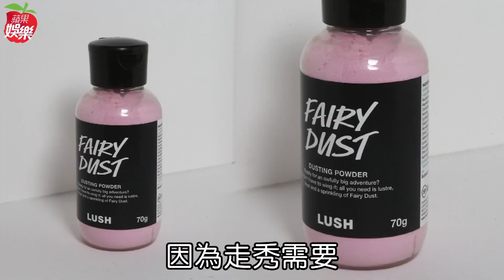【名人搜身】Akemi 瘋運動炫健身證照 包藏轉職夢 | 台灣蘋果日報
日本、巴西混血名模Akemi（香月明美）一身青春裝扮、背著Furla花朵包開心搜身，因為小巧包裡藏著她的新願望，掏出剛獲得的紅十字會CPR+AED訓練合格證書，以及美國ACE健身教練證照，洩露名模生涯的另一重大規劃，她表示：「我想教孕婦健身，等我心理準備好了，就會去教課了。」